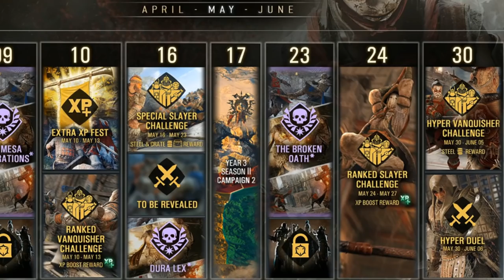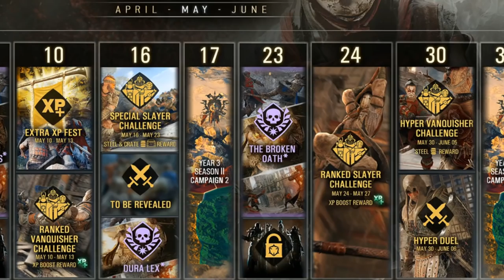NUEVOS EMOTES Y ANALISIS AL MAPA DE EVENTOS DE MAYO | FOR HONOR ESPAÑOL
Nuevo emotes y Analisis al mapa de eventos de Mayo para For Honor!
●Recuerda que puedes apoyar al canal con tu donación por pequeña que sea por aquí :D!